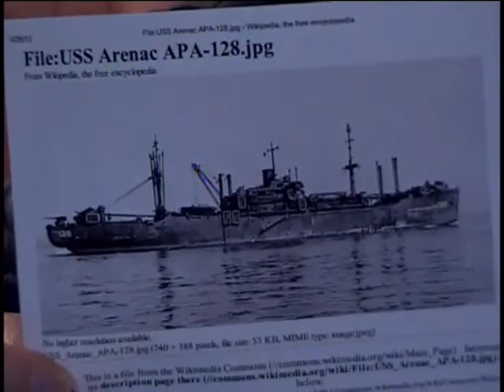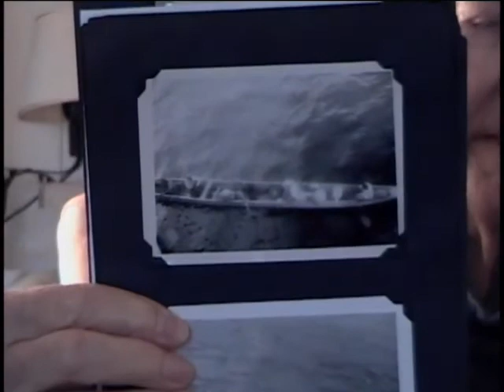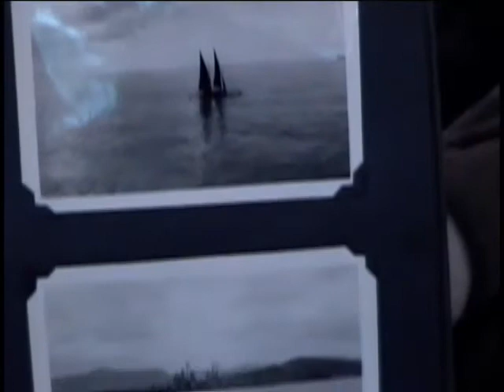Kenneth J. Hagadorn, US Navy, World War Two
Kenneth J. Hagadorn
DOB: 18 April 1920
Place of Birth: Cohoes, NY
Inducted: 2 April 1944
Discharged: 1 February 1946
Arenac (Ship: APA-128)
29 March 2012
Saratoga Springs, NY
Hagadorn, Kenneth J.
Japan
Okinawa
Fire Controlman
Maintenance of gun direction instruments and drives.